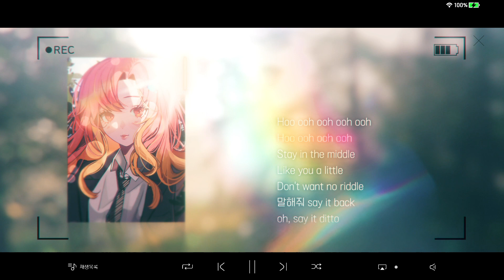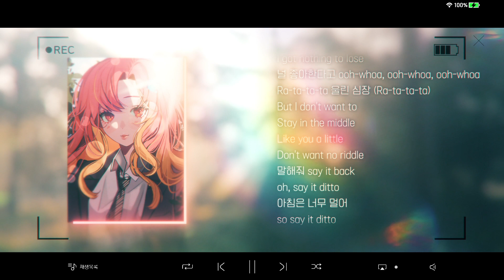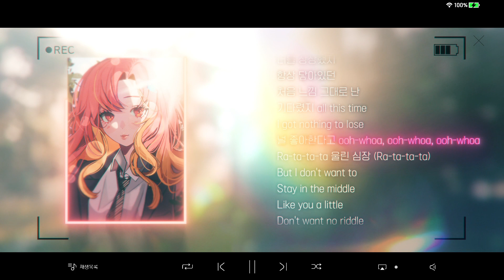Ditto - Molala 🐟💗Cover [모라라]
얼마만에 나오는 거지 이거 이거
생방송에서 많이 부르던 디또 드디어 커버로 나왔달치!
레슨 받았던 첫 노래인데 평소랑 많이 달라졌을까 ㅇvㅇ

[🐟Molala Channels🐟]
낮에는 인간으로 위장하고 회사에서 열일 중,
밤에는 힐링과 재미를 찾아 헤엄치는 하트 💗개복치🐟!!

💗 Mix & Mastering : 타라맛스 @TRMX Sound Lab
💗 Digital Editing : 려래 @TRMX Sound Lab